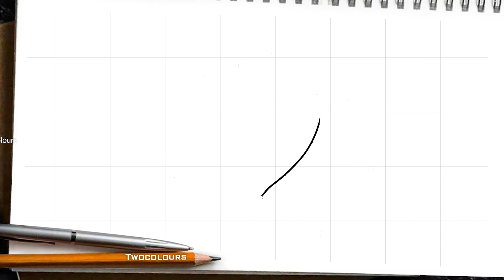cara menggambar uchiha sazuke mata mangekyou sharingan || drawing